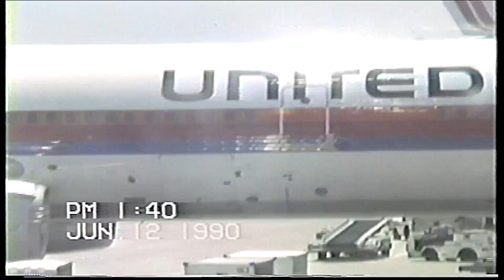Summer 1990 United Airlines From Chicago O'Hare to San Francisco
Dug another one up out of the archives.  I up-converted the video to 1080p, and it came out pretty good considering how old the video is.   I took a summer trip to San Francisco - SFO and took along a huge camcorder.  We were delayed at the gate at Chicago O'Hare due to some last minute maintenance.  Some classic airliners can be seen at both airports.
I was able to spot the following airlines:
United Airlines
American Airlines
US Air
TWA - Trans World Airlines
Northwest Airlines
Alitalia
Zantop International Airlines
Continental Airlines
Delta Airlines
Air France
Alaska Airlines
Pan AM

The following airliners were spotted:
McConnell Douglas DC10
Lockheed L1011
Boeing 727
Boeing 737
Boeing 747
Boeing 757

Filmed on location at ORD and SFO and in the skies of the USA.